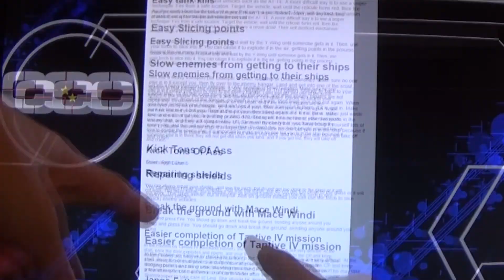WHO'S READY TO LIFT OVENS? :: Wolfenstein The New Order - #3 - Down Right Dumb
Oven Lifting Simulator is coming to steam early 2012

Down Right Dumb is a show in which FSix4 (Adam) and Macrazor56 (Chase) play through whatever games they feel like! Multiplayer or not, we'll play what we want!

SPECIAL THANKS TO NOTEBLOCK FOR THE DRD INTRO MUSIC!

Wolfenstein®: The New Order™ reignites the series that created the first-person shooter genre. The year is 1960 and the Nazi’s have won World War II. War hero B.J. Blazkowicz must launch an impossible counter-offensive against the monstrous Nazi regime that has conquered the globe.